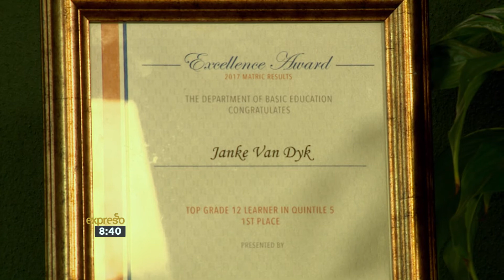Top Achieving Matric Student, Janke Van Dyk